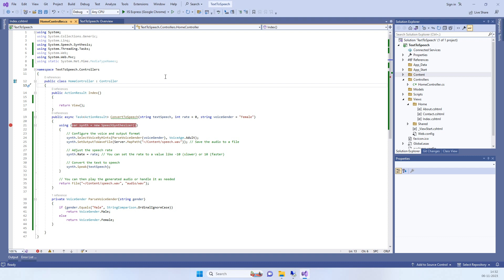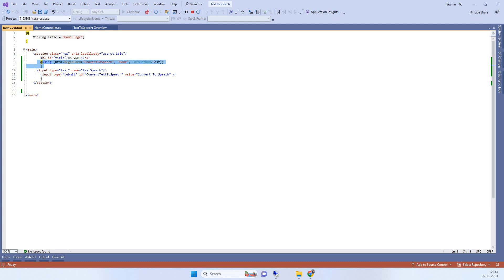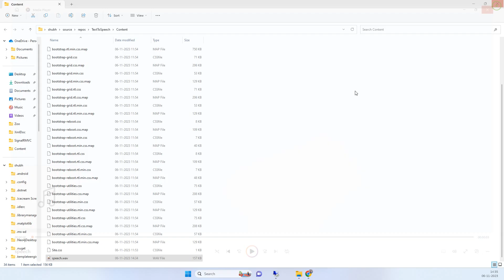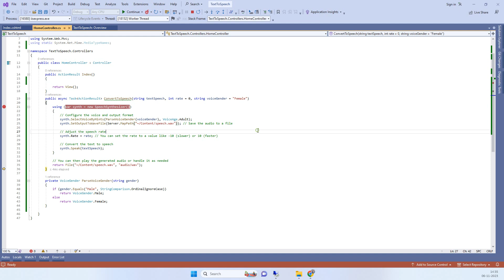How to Convert Text to speech in asp net | Text to speech Converter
Hello guys in this tutorial we will see how we can convert text to speech audio file in asp.net mvc.

Follow Us on for new programming videos and articles

How to convert text to speech file
How to convert text to audio file in asp.net
Text to speech conversion in Csharp
Text to audio conversion in asp.net
Text to audio in asp.net